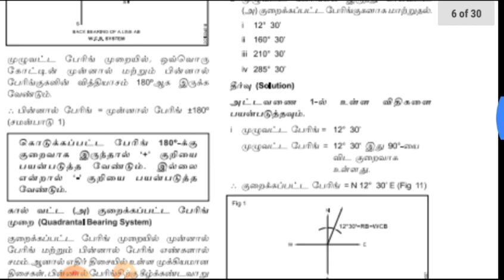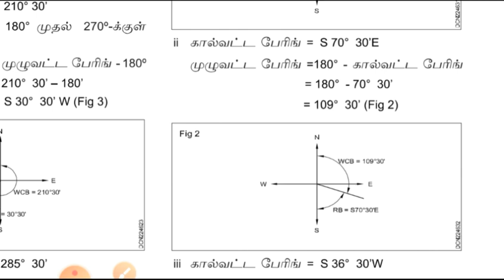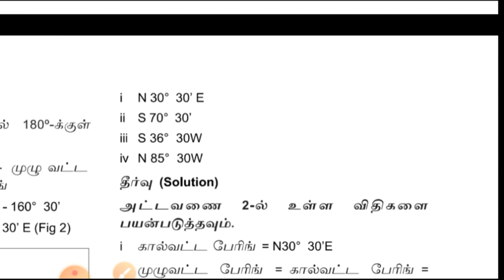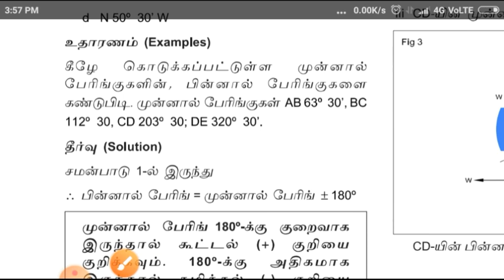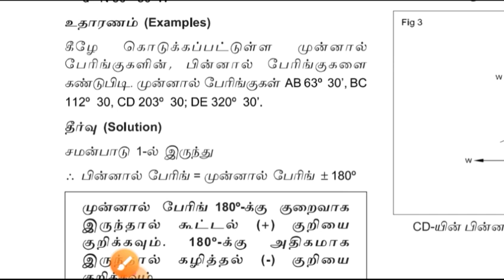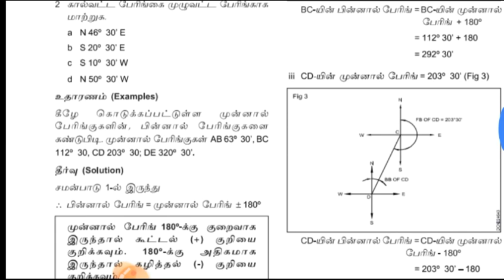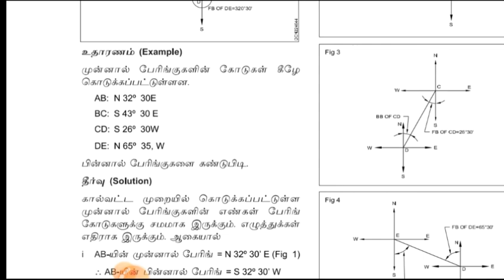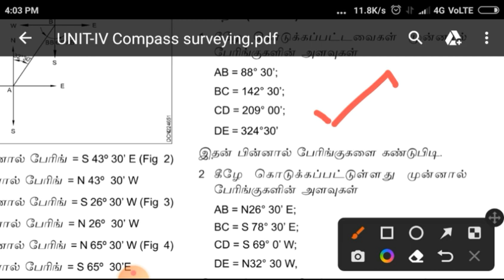Tnpsc Road inspector online classes - compass survey part 3